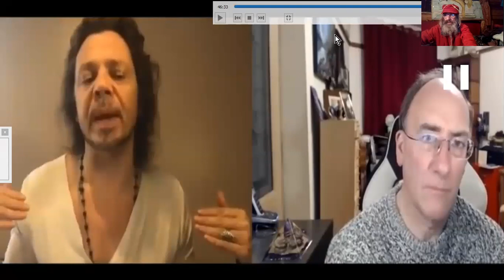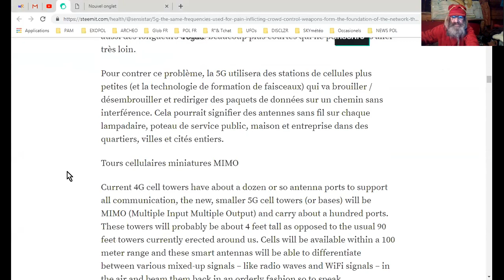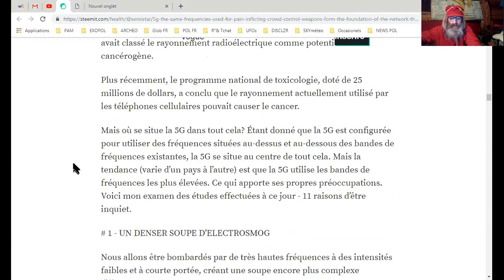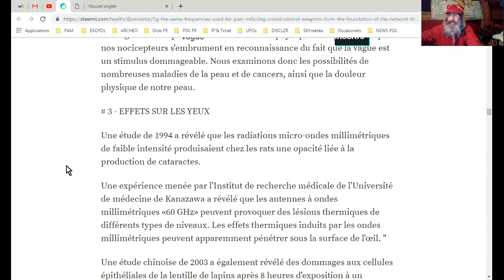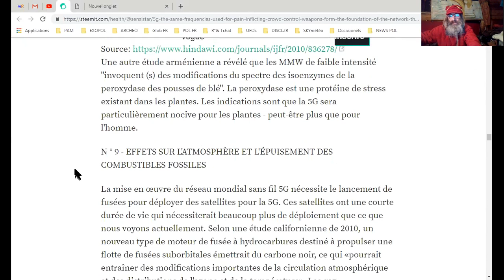5G GÉNOCIDAIRE : PROBLÊME D'EXTINCTION HUMAINE S. Parkes & S. Stone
Traduction de la session du 3 Avril 2019 de Simon Parkes - Connecting Consciousness, sous forme d'entrevue avec le réalisateur - activiste Sacha Stone et son film 5G APOCALYPSE : RISQUE d' EXTINCTION GLOBALE TERRESTRE.
La menace de la 5G sur l'Humanité et toute vie terrestre suffira-t-elle à faire passer la-dite Humanité au niveau de conscience nécessaire à sa survie par une réaction globale de prise de conscience et de récupération de sa souveraineté bafouée.

Autres Sources :
Dana Ashlie

StopTheCrime.net NEW

Hashem Al-Ghaili